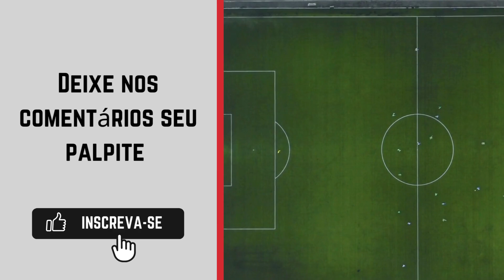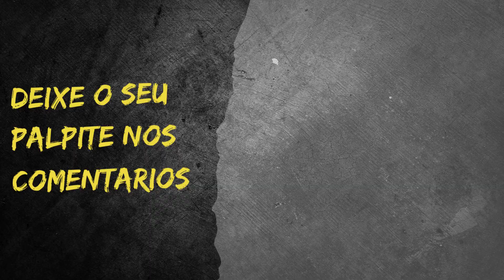XV de Piracicaba x Rio Claro - Copa Paulista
Veja futebol no Prime Video Grátis hoje mesmo e prepare-se para viver a emoção do futebol como nunca antes